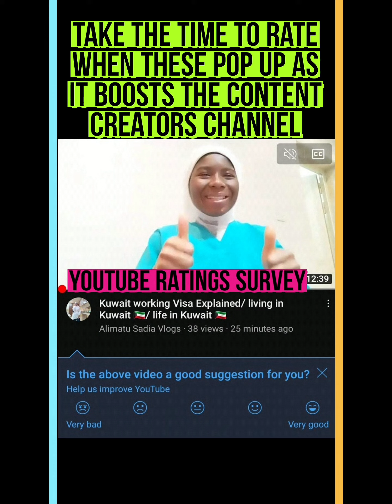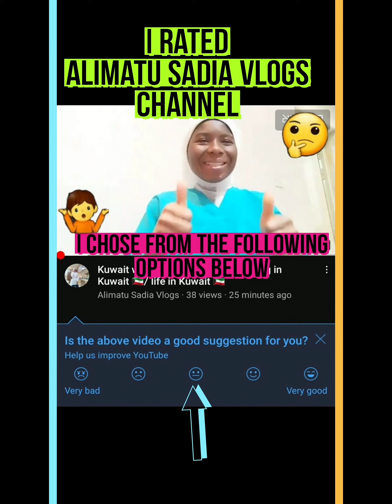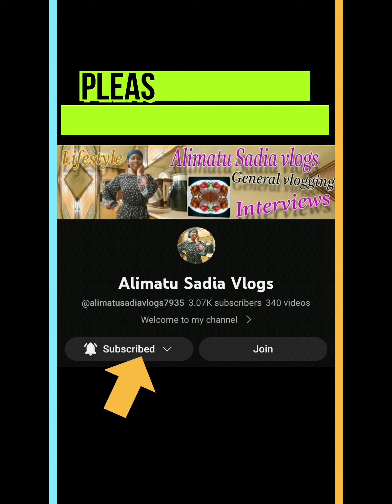YOUTUBE RATINGS SURVEY. YOUTUBE SURVEY RATINGS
YOUTUBE SURVEY RATIINGS. YOUTUBE RATINGS SURVEY.

HOW TO CLEAN MEAT.

google adsense deactivated due to inactivity adsense deactivated due to inactivity😪 monetisation rejected for reused content repetitive

  google adsense deactivated due to inactivity😪 monetisation rejected for reused content repetitive